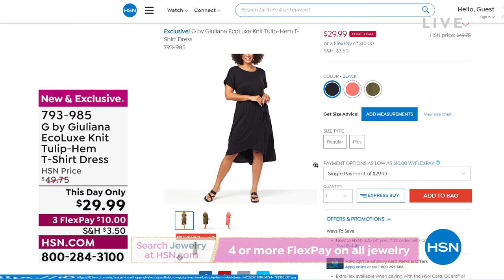G by Giuliana EcoLuxe Knit TulipHem TShirt Dress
Recycle this beautiful EcoLuxe knit dress throughout the seasons for a versatile (and responsible) workdaytoweekend look.